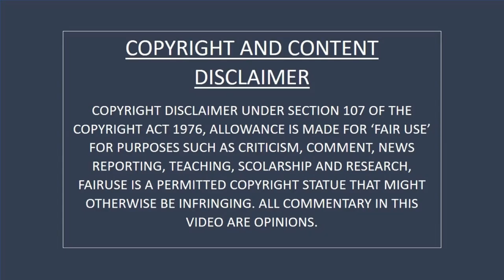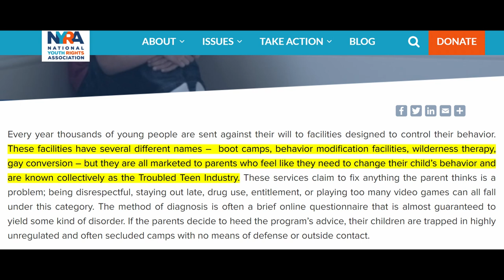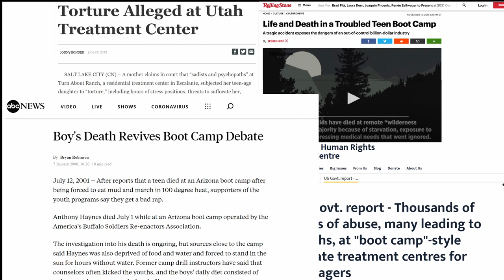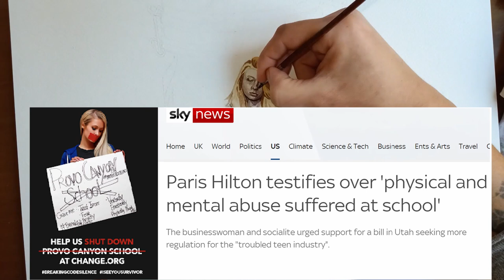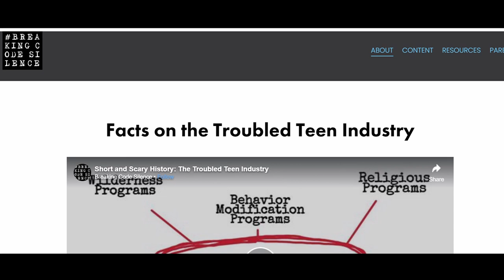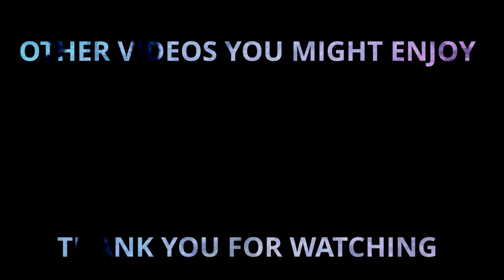Comparing BHAD BHABIE'S claims against Turn About Ranch with REAL FOOTAGE filmed at the Ranch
In this video im painting an essay of the troubled teen industry, focusing mostly on Turn About Ranch, the claims Bhad Bhabie made against them, and the footage from a 2005 reality show that corroborates some of her claims.